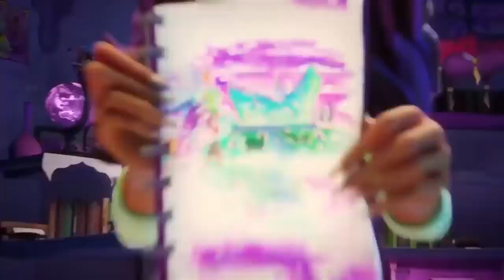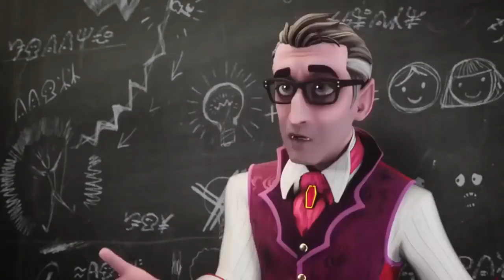Monster High™ 💜⚡️New Monsters In Town! | Electrified | Cartoons for Kids